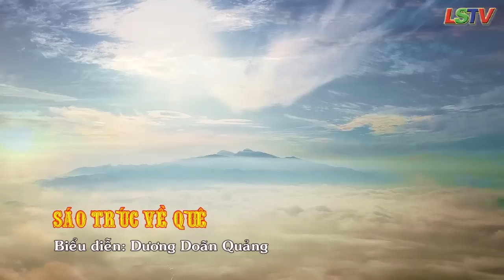Dân ca Tày | Bắc Sơn gọi mời ✅ Then Lạng Sơn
nguồn: Đài THTH Lạng Sơn